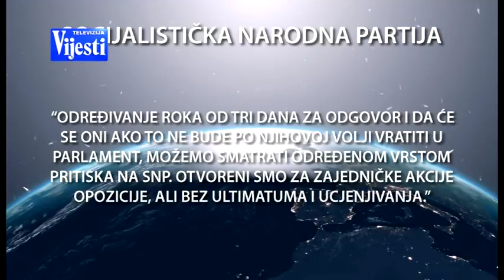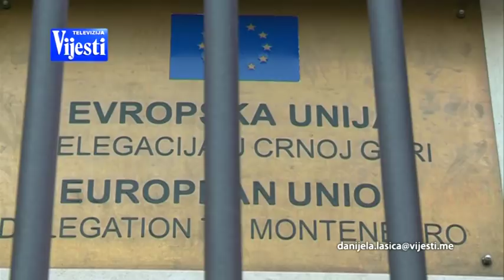DF POVRATAK U SKUPSTINU